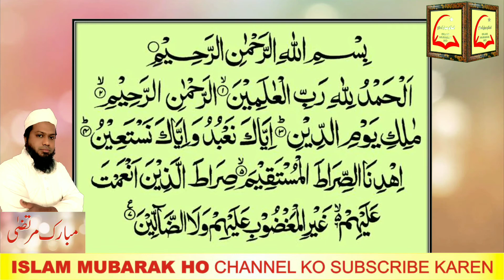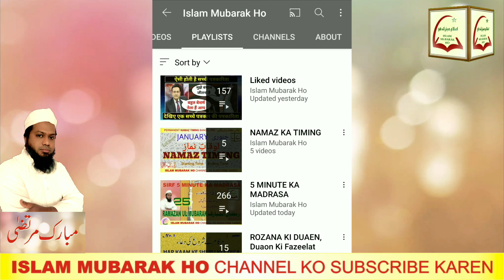Sirf 5 Minute Ka Madrasa | 283 | 13 Shawwal | Shawwal ul Mukarram | Urdu | Hindi | Islamic Class